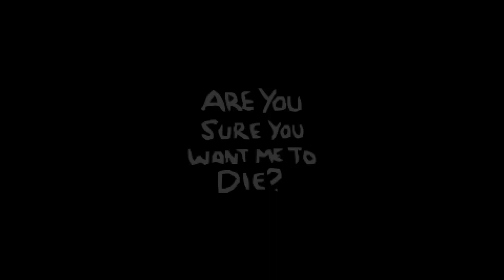THE BLUE ASTRONAUT! - Let's Play The Binding of Isaac Repentance - Part 16